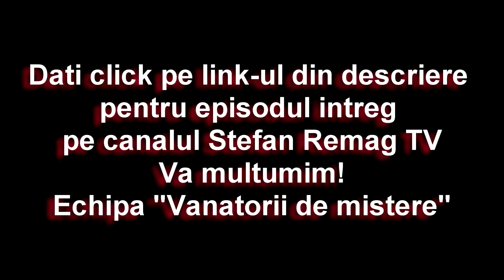VANATORII DE MISTERE - EP. 2 CASA GROAZEI | Film Scurt Metraj Groaza | Stefan Remag TV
😈 👿 👹DATI UN LIKE SI UN SHARE PE FACEBOOK SI INSTAGRAM SA VADA CAT MAI MULTI.VA MULTUMIM FRUMOS! Semnat,echipa "Vanatorii de mistere:Stefan,Deea si Roberto" 😈 👿 👹
Recomandari film/movie recommendations:
N-15 – Nerecomandat 15: film nerecomandat persoanelor sub 15 ani
15 - Suitable only for 15 years and older. No-one under 15 is allowed to see a 15-rated film at the cinema or buy/rent a 15-rated video.